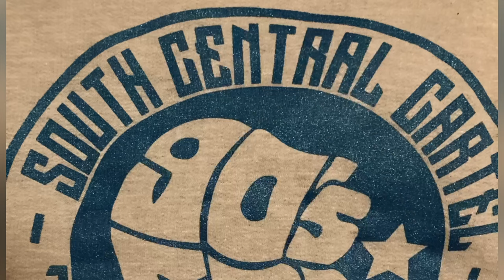Young Prodeje Talks South Central Cartel And Name Change.